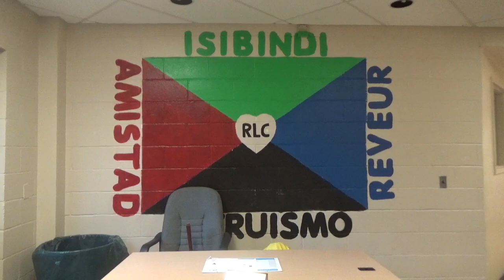RLC-TV News Thursday, December 21, 2023